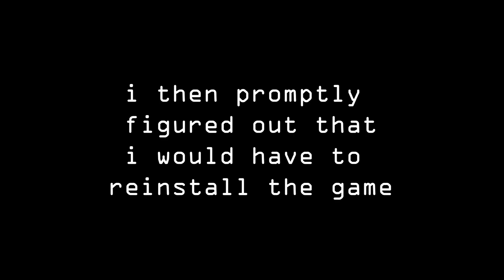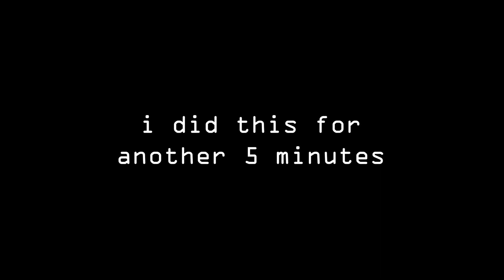Portal Epic Edition (this game hurts)